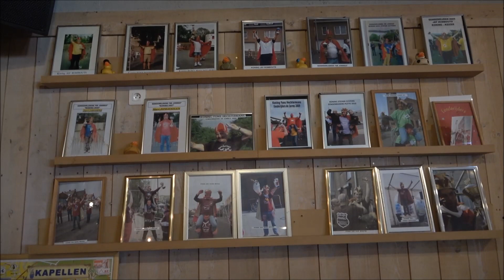Mijn Dorp -Eendenrijden 2019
Eendenrijden 9 juni 2019 Putte -Kapellen